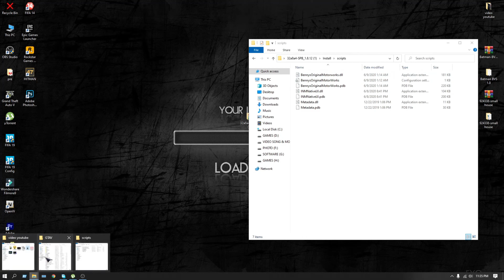HOW TO INSTALL BENNY'S ORIGINAL MOTORWORKS IN SP | GTA 5 | Step by Step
Mod not working for you?

That should fix the loading problems!